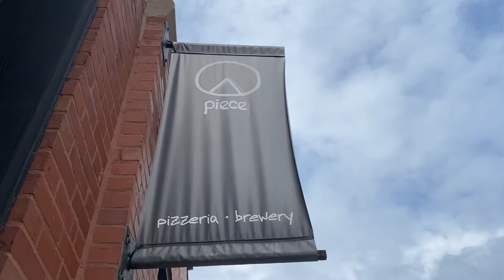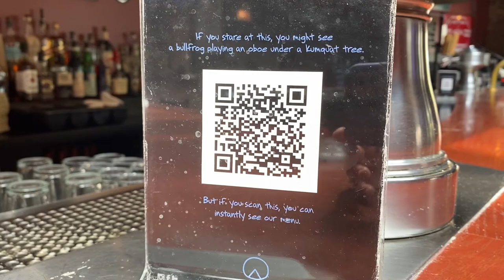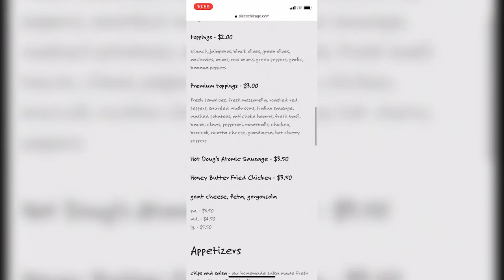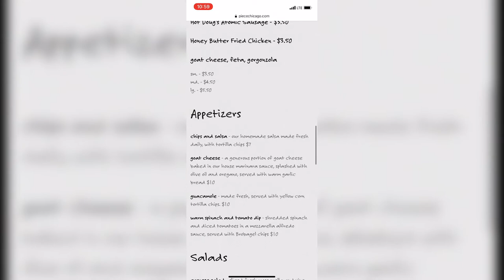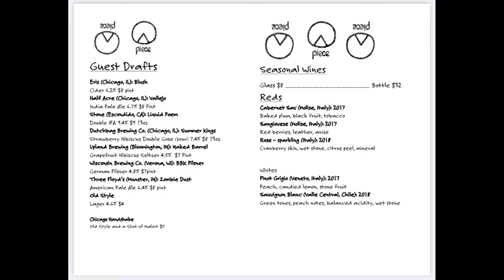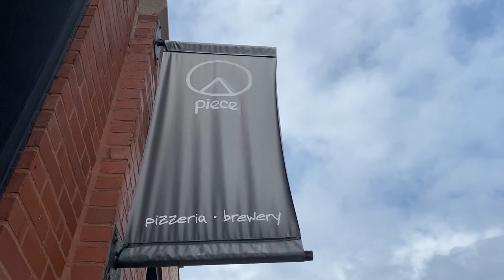We went to Piece Brewery and Pizzeria in Chicago!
Join Jen and Greg for beer flight reviews.
Jen went to Piece Brewery and Pizzeria in Chicago in June 2021. She had lots of great beer.